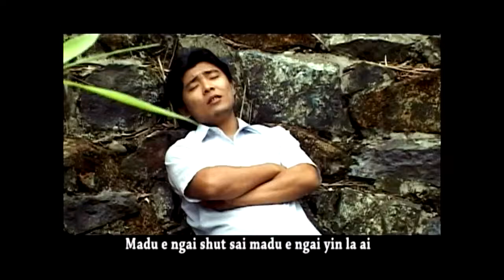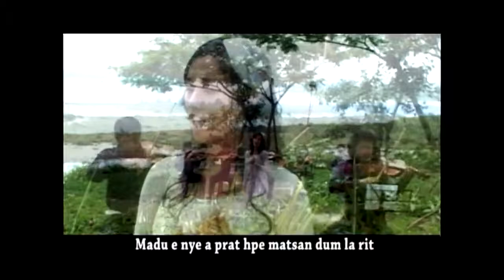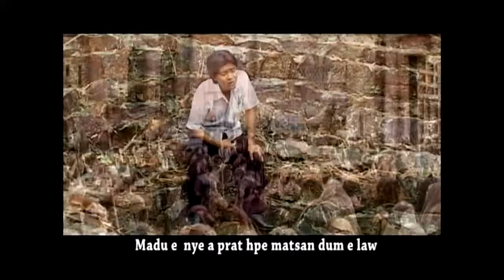Ngai Dum Sai Nhkum Awng Nan , Sumlut Ban Htoi